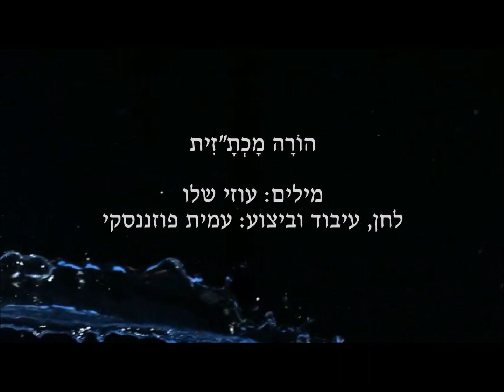הוֹרָה מָכְתָ"זִית! 🕺💃🔥💦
הוֹרָה מָכְתָ"זִית! 🕺💃🔥💦 לחן, עיבוד ושירה: עמית פוזננסקי. מילים: עוזי שלו.